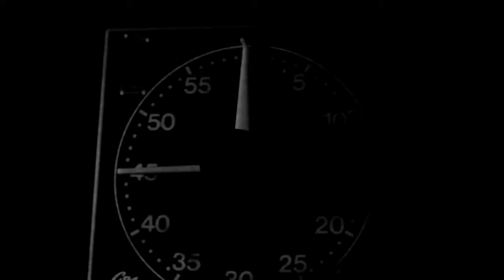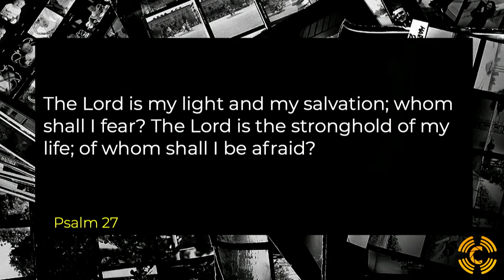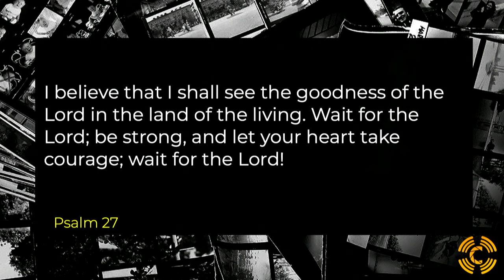Moments In The Mundane | Rev. Marion Brown & Stefanie Warren | Chapel Roswell